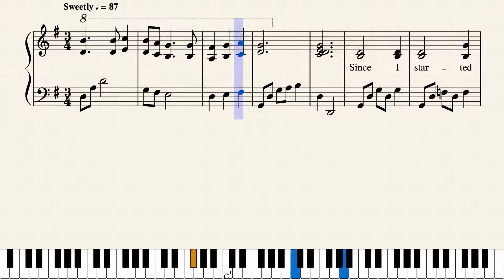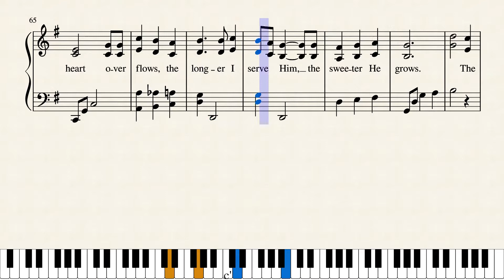The Longer I Serve Him (The Sweeter He Grows) - Easy Piano Arrangement with Free Sheet Music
Piano Level:
Early Intermediate to Intermediate